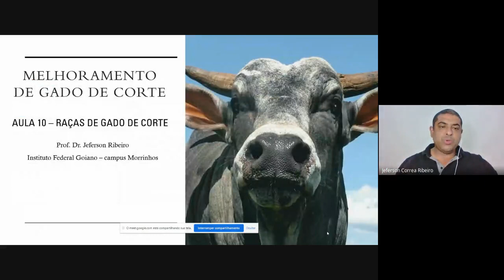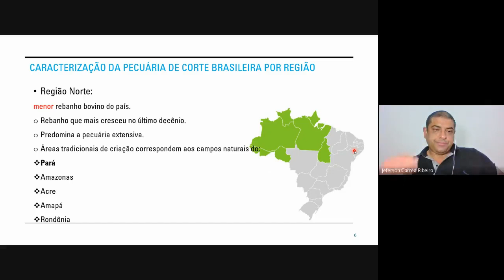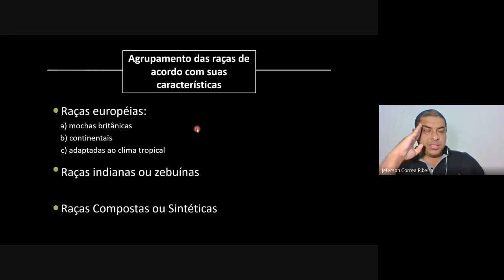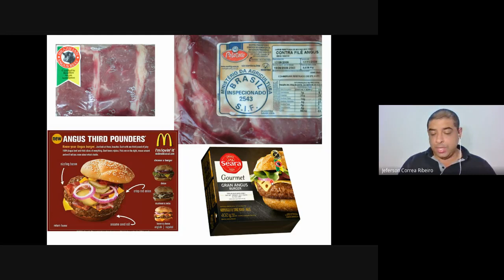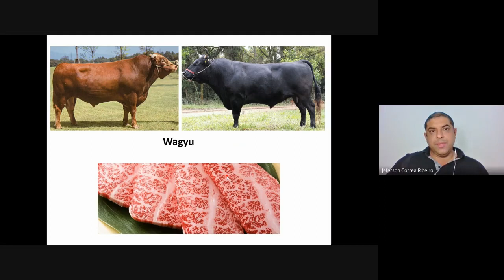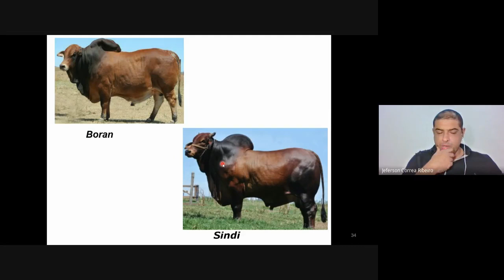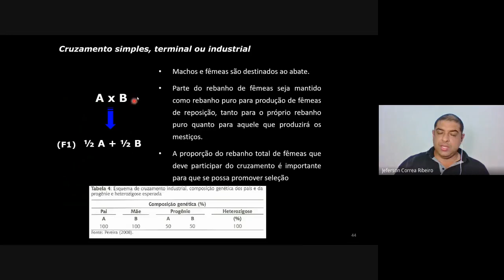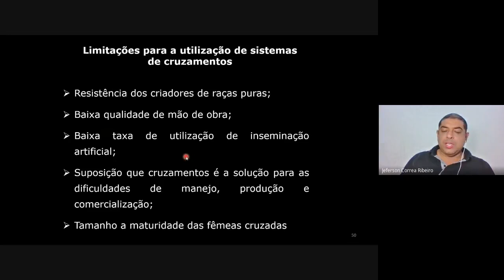Aula 12 - Melhoramento Aplicado de bovinos de Corte - Grupamentos raciais e cruzamentos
Aula destina aos alunos de Zootecnia do IF Goiano - campus Morrinhos.